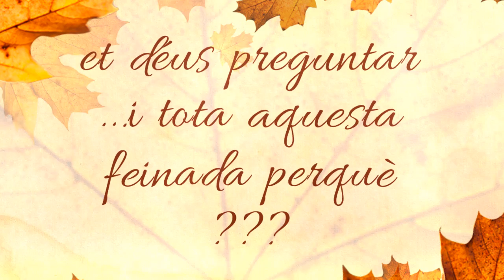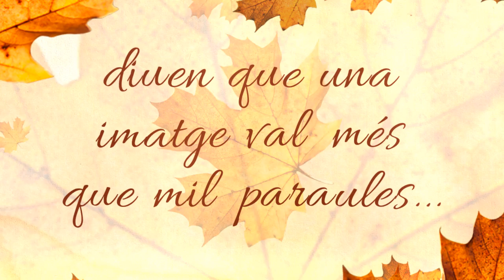15 de juny de 2016